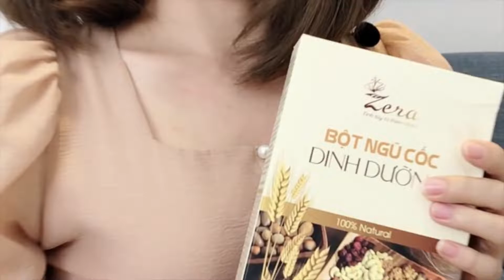Ngũ Cốc ZERA - Ngũ Cốc Cho Bà Bầu ZERA Có Tốt Không? Nên Mua Không?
Ngũ cốc Zera do ai sản xuất?
Ngũ cốc Zera là sản phẩm bột ngũ cốc dinh dưỡng được sản xuất dành riêng cho phụ nữ mang thai.

Bởi Công Ty TNHH SX TM DV Zera Việt Nam.

Có trụ sở tại: 46/12/30 Đường Tân Hòa 2 – Phường Hiệp Phú – Quận 9- TP. HCM

Không giống như các thương hiệu ngũ cốc khác trên thị trường. Ngũ cốc Zera hiện nay chỉ có duy nhất 1 loại bột ngũ cốc dinh dưỡng.
để xem nhiểu sản phẩm hữu ích.
Follow fanpage để cập nhận bài viết mới.